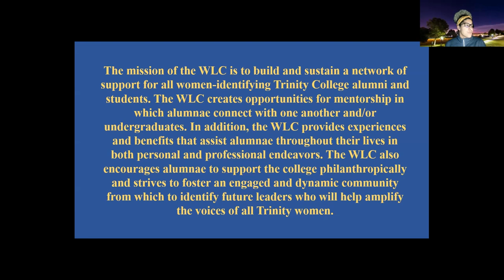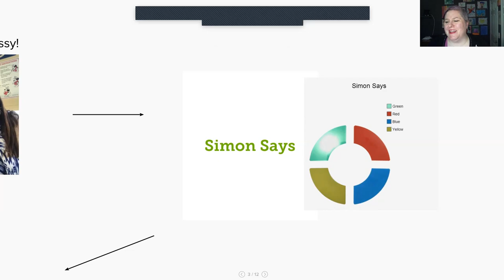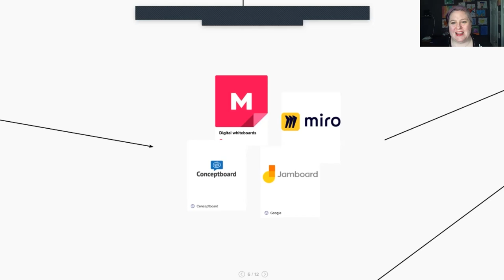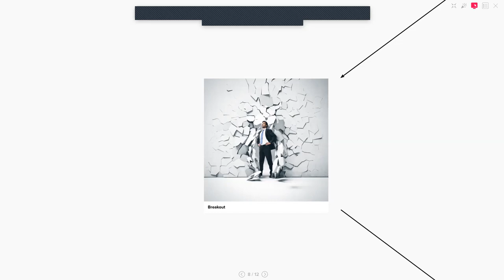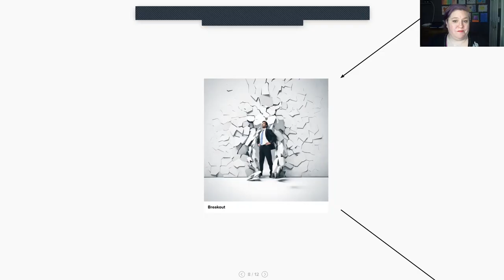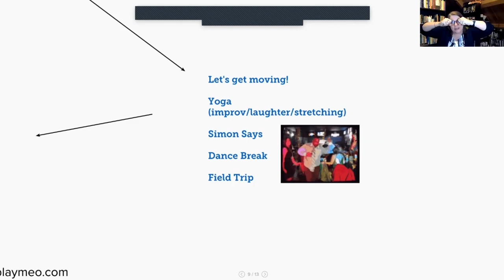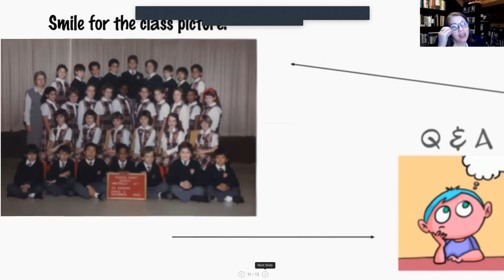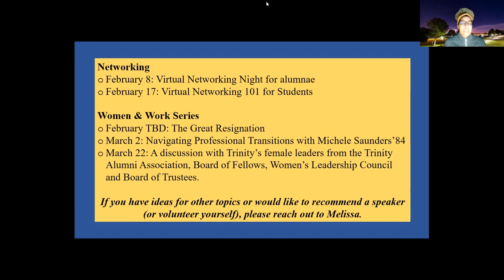Design Dread-Free Meetings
with Beth Miller IDP’01, M’03
Executive Director, Creative Education Foundation

In this virtual workshop, you will experience ice breakers, energizers, and activities that can help you become a fabulous online facilitator. Our expert Creative Problem Solving trainers will show you the ins and outs of digital whiteboards, will offer breakout room strategies, and will share our secrets for keeping your audience in the palm of your hand. This workshop draws on the skill set, tool set, and mindset of our signature process, Creative Problem Solving. Join us and experience how deliberate creativity can make your virtual engagements fun, engaging, and effective.